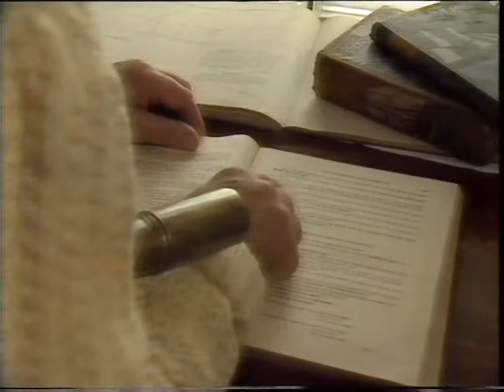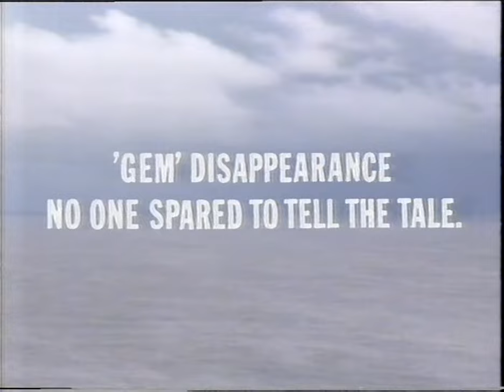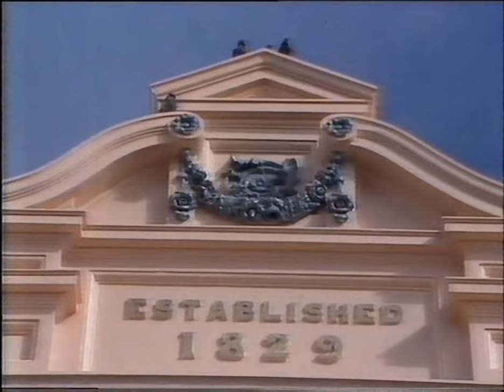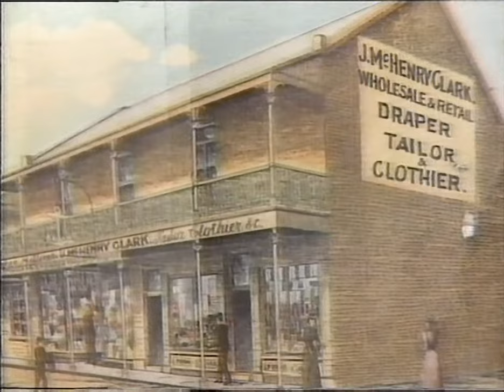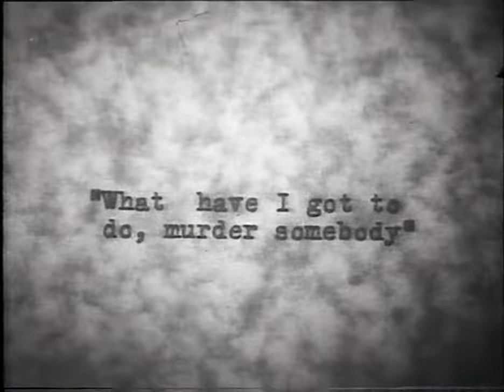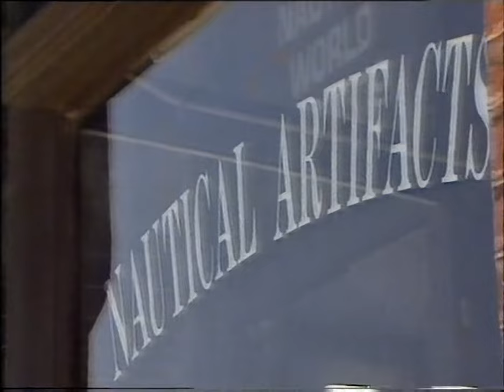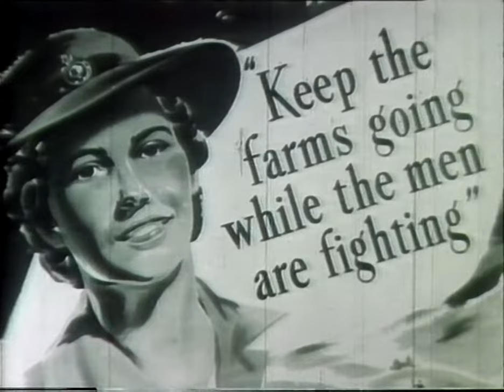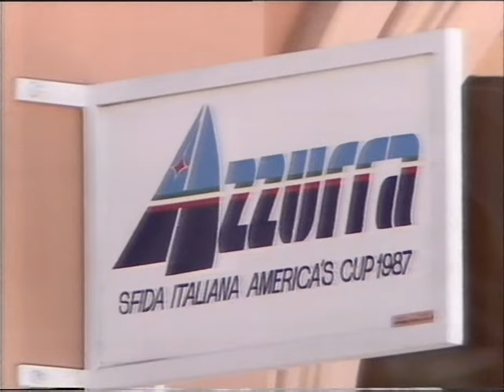The History Of Fremantle, From Success to Success 1986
Susannah Carr's World About Us . Shown 27th December 1986